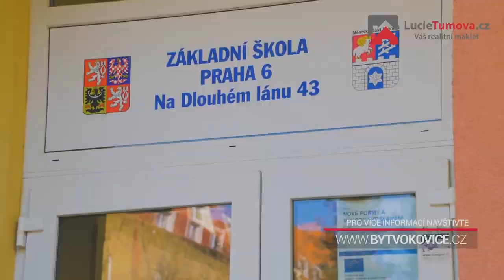Prodej bytu 2+kk s lodžií, Praha 6 Vokovice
Findeo reality